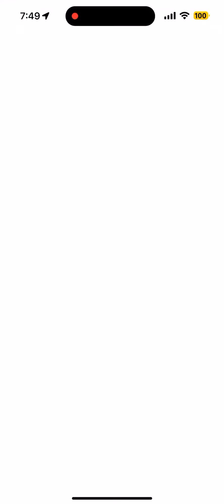Atrapando a Guzzlord Pokemon Go